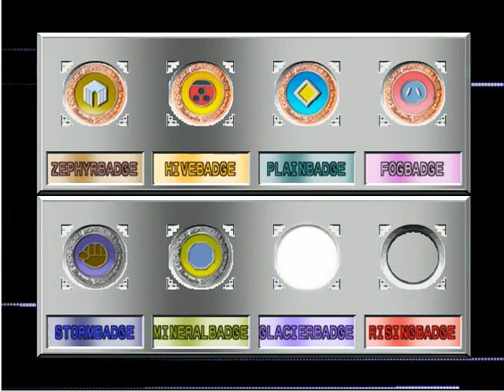Pokemon Free to use Gamplay.Non-copyrighted